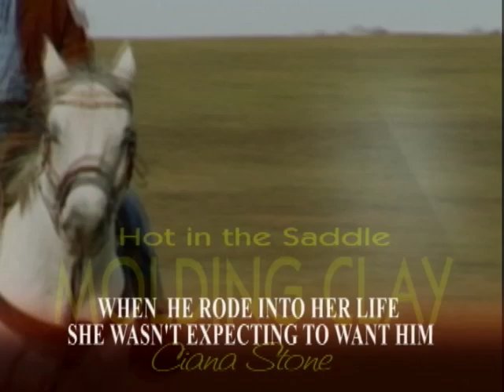Molding Clay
Promo for an upcoming book "Molding Clay", the second in the Hot in the Saddle series.  Published by Ellora's Cave Publishing, it releases in May 2007